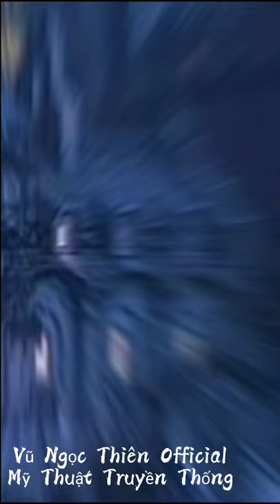Lễ Hội Hóa Trang Halloween | Vũ Ngọc Thiên Official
Halloween là lễ hội gì?

Halloween hay còn gọi là lễ hội Hóa Lộ Quỉ là một lễ hội thường niên được tổ chức vào ngày 31/10, được coi như một ngày tết, một lễ hội vui nhất trong năm đặc biệt là đối với giới trẻ.

Nguồn gốc lễ hội Halloween

Halloween được bắt nguồn từ dân tộc Celt – Đây là một dân tộc sống cách đây 2000 năm trên các vùng đất bây giờ thuộc nước Anh và miền Bắc của nước Pháp.

Dân tộc Celt thường bắt đầu năm mới vào ngày 1/11 Dương lịch với một lễ hội được cử hành vào đêm trước năm mới, để vinh danh thủ lĩnh quá cố là Samhain.  Lễ hội được tổ chức vào  thời điểm vị thần mùa xuân và mùa hè không còn ngự trị,sự xuất hiện thần chết đến cai trị.

Khi lễ hội bắt đầu linh hồn của người chết sẽ quay trở về nhà người thân để xin thức ăn, đồ uống. Tuy nhiên, mọi người không muốn bị người chết nhập vào mình nên đã tắt hết ngọn lửa. Sau đó họ sẽ hóa trang thành nhiều hình dạng khác nhau rồi lặng lẽ đi khắp làng xóm để xua đuổi những hồn ma đi tìm thể xác.

 Về sau lễ hội Halloween được du nhập vào các nước và trở thành một lễ hội được diễn ra hằng năm. Các hoạt động phổ biến trong lễ hội Halloween  phổ biến hiện nay:  hóa trang lễ hội Halloween để gõ cửa nhà hàng xóm xin bánh kẹo, xem phim, khắc bí ngô và kể chuyện kinh dị.

Ý Nghĩa Ngày Halloween, Lễ Hội Hóa Trang Halloween, Tại Sao Halloween Lại Phải Hóa Trang, Nguồn Gốc Ngày Halloween, Halloween ở nước nào, halloween có từ đâu, Truyền Thuyết Ngày Holloween, Sao Halloween Lại Có Bí Ngô, Hallowen là ngày ma quỉ, Vũ Ngọc Thiên Official, Vũ Ngọc Thiên, Halloween tại Việt Nam, Halloween có ở Việt Nam Không, Vũ Ngọc Thiên TikTok, Truyền Thống